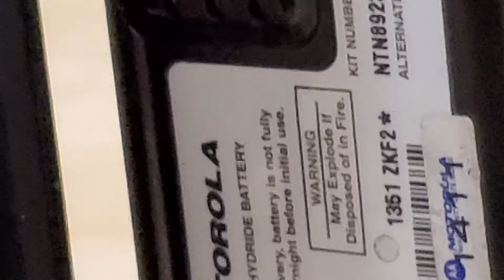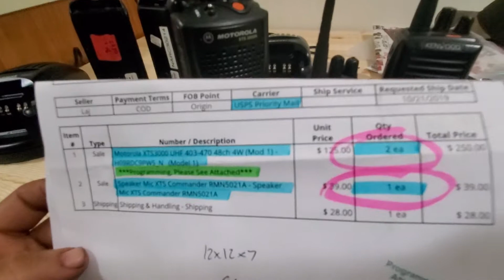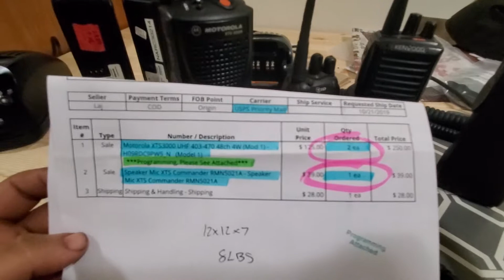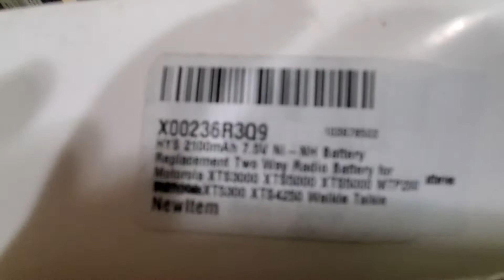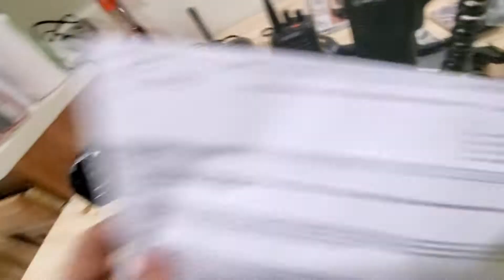Motorola xts3000 review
With mdc and ptp and gmrs and frs motorola professional commercial business walkie talkie with many features